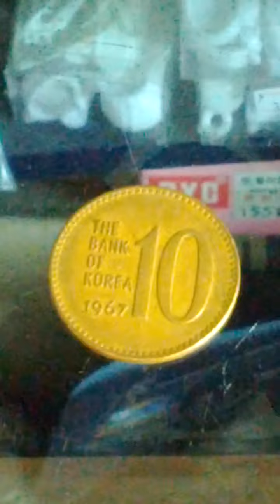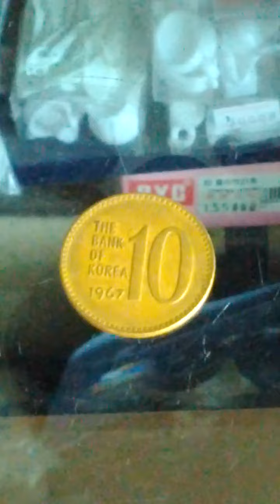1967(AH 1389) 10 Won-02. Getting Hard!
Sat 26th Sep 2020(AH 1442 Safar).
I found a piece of 10 Won 1967(AH 1389) issue from lots of 10 Won coin bag.
And getting hard in the currency.